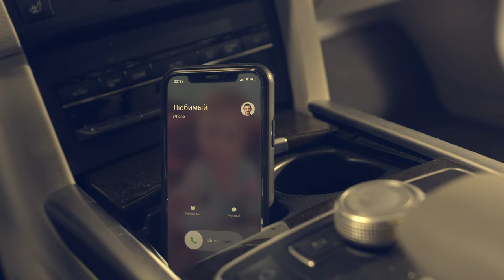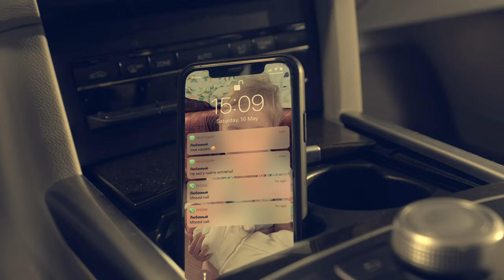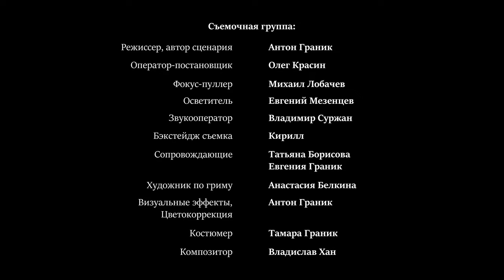Телефон или жизнь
Режиссер, автор сценария: Антон Граник
Оператор-постановщик: Олег Красин

Мама с дочкой едут в машине. Звонит телефон. Маме надо взять трубку, но  она за рулем. Как ей поступить? Появление третьего в машине мгновенно  дает ей ответ.

Сценарий занял 1 место на конкурсе Bikaf-2018 в категории "Социальная реклама".